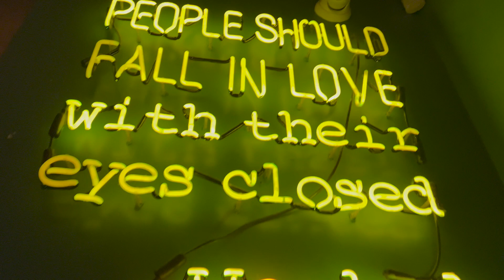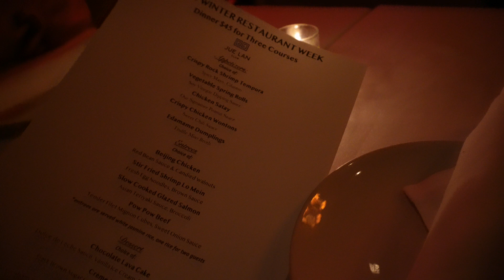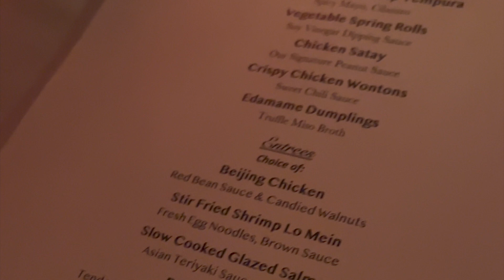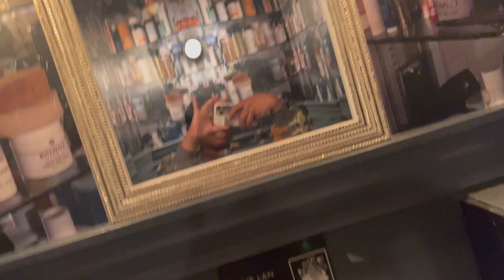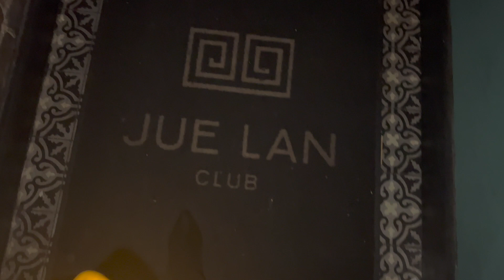JUE LAN CLUB I NYC I GRWM I RESTAURANT WEEK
Hey guys, Welcome and welcome back! In this vlog, we visited JUE LAN CLUB in New York, NY for dinner! I loved the food and the price! We went during restaurant week and a 3 course meal was $45. The virgin Lychee martini is an additional charge and so delicious! If you’re visiting NYC or a local, this place is a must!

Lashes featured are available online for purchase.

IG: @winkedbyetreats Dm or text (info in bio) to place an order!

Shop my lash collections
 Xoxowinkedbye.com